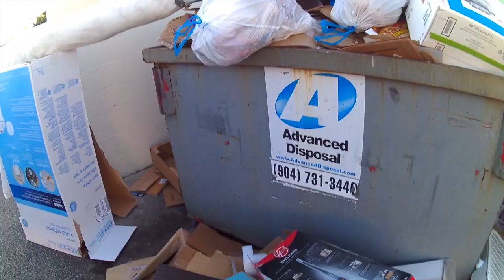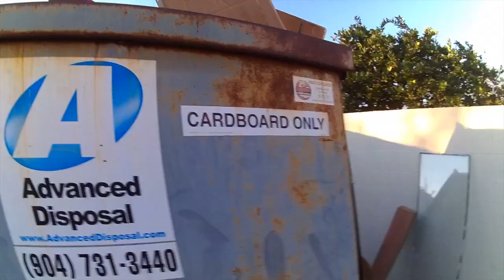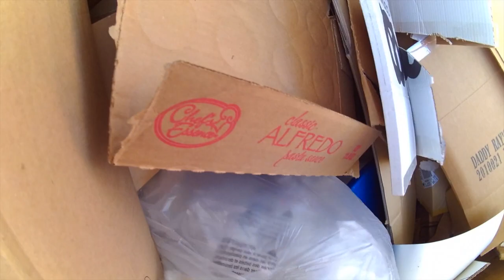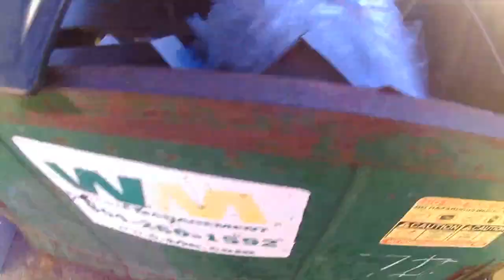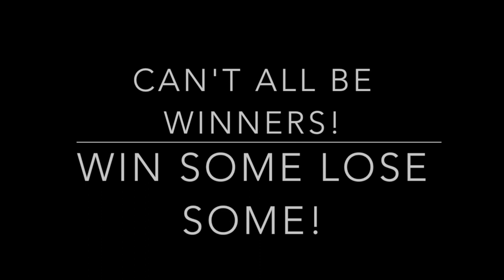Gamestop celebrates christmas in its dumpster.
Dumpster diving Gamestop finding Christmas stuff, Finding people trashing a good spot. Getting skunked a lot.